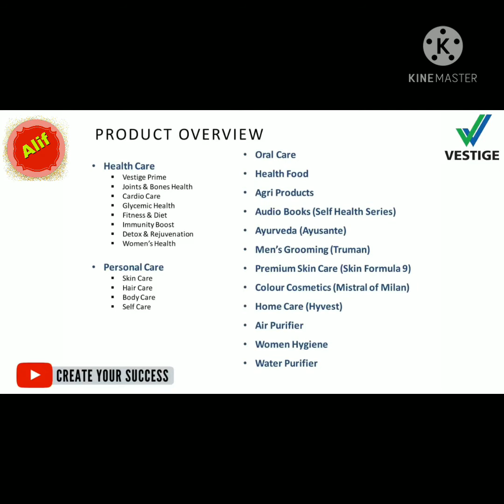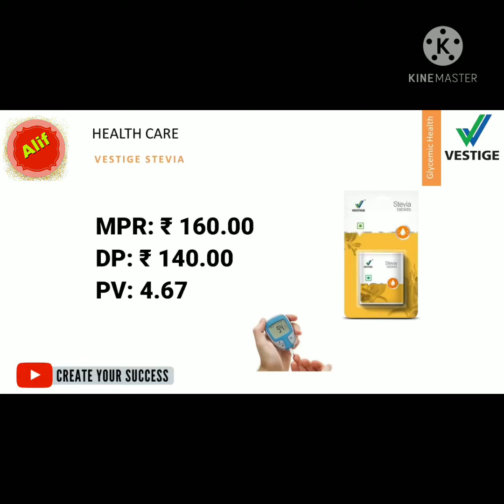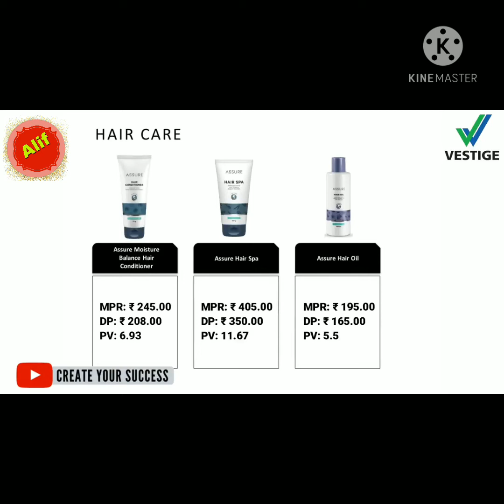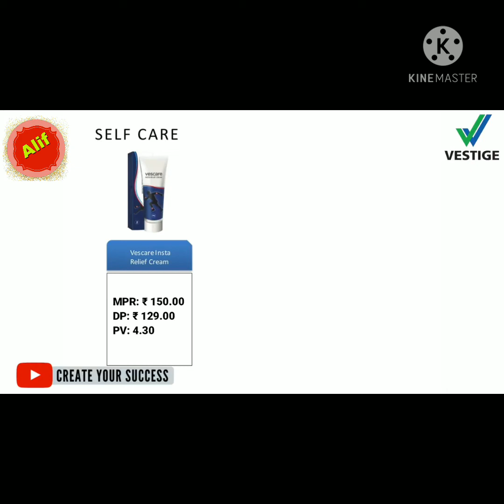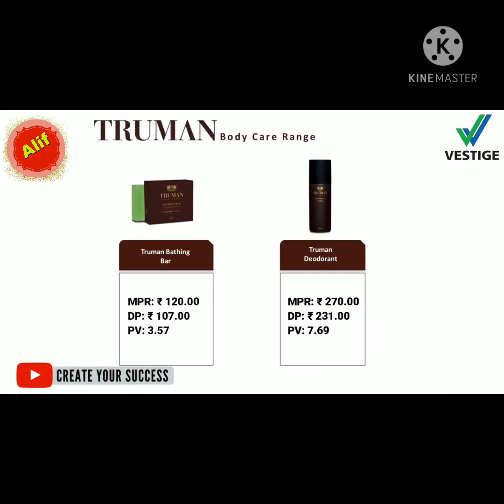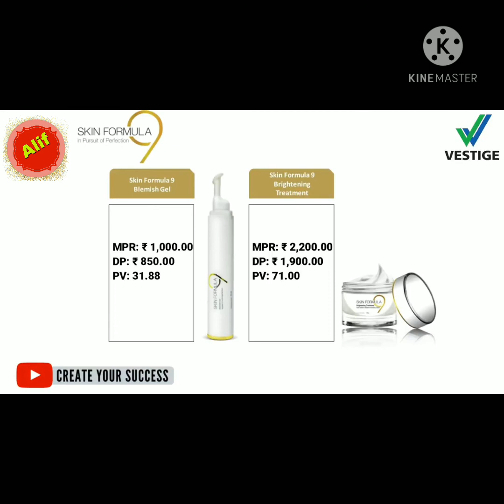Alif Allah ♥ Vestige all products details. If you want any products or join this Busin inbox me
Vestige all products details. If you want any products or join this Busin inbox me

Alif#Vestige Agar ap kay Dil main shanka( shuk) hai. Gautam Bali sir?
Call or Sms for joining business

vestige company
vestige products
vestige plan
vestige spirulina
vestige business plan in
vestige flax oil
vestige air purifier demo
vestige agri 82
vestige aloe vera capsules
vestige app
vestige as a career
vestige amla
vestige agri product
vestige business plan
vestige business
vestige business plan in hindi
vestige best deal
vestige bronze director income
vestige beauty products

vestige company
vestige products
vestige plan
vestige spirulina
vestige flax oil
vestige agri 82
vestige app
vestige amla
vestige agri product
vestige business plan
vestige business
vestige best deal
vestige beauty products
vestige company product
vestige car
vestige company profile
vestige collagen
vestige company kya hai
vestige car achievers
vestige cnt
vestige demo
vestige detox foot patches
vestige dream team
vestige director bonus calculation
vestige director
vestige day cream
vestige demo product
vestige dishwash demo
vestige engine oil
vestige e training
vestige elephant
vestige english plan
vestige energy drink
vestige eye support capsules in
vestige earning plan
vestige eyeliner
vestige face wash
vestige foot patch
vestige flax oil demo
vestige foot patch demo
vestige family
vestige flax oil benefits
vestige fairness cream
vestige gautam bali
vestige ganoderma benefits in hindi
vestige glorious team
vestige green tea
vestige gano toothpaste
vestige gold director income
vestige ganoderma benefits in
vestige ganoderma demo
vestige hair oil
vestige health care product
vestige hair oil demo
vestige hair mask
vestige hair spa
vestige hair oil benefits
vestige highest income
vestige hair oil results

immunity boot product.

Top best 5 Star Air cooler best quality.

meat onion vegtable choper.best product👌

Best tripod for making videos.

Earphone best blootooth Earphone digital.

 Game One Number comic